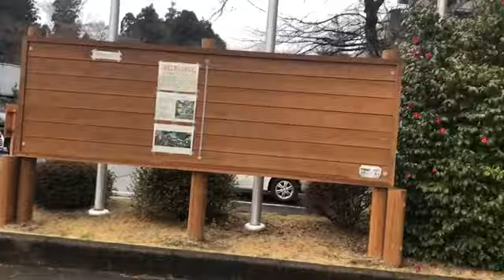HIGH SCHOOL GRADUATION 2020 || Bawal Pumasok